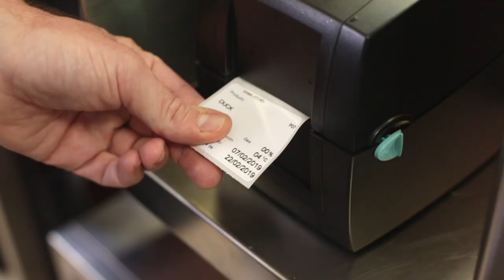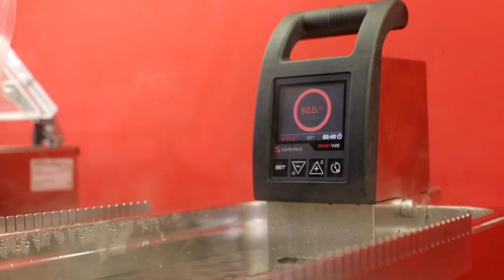Duck breast a l'Orange